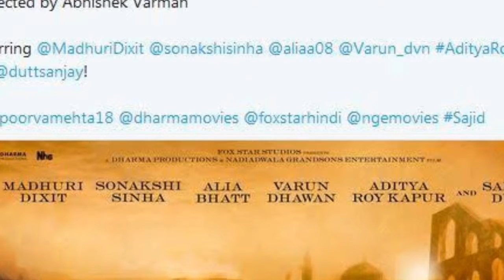Karan Johar shares a glimpes of Kalank